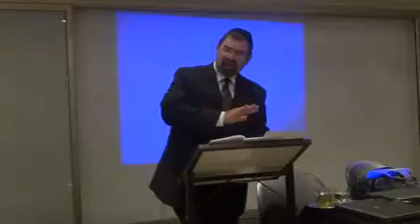Rab yacar: Hasta que punto no se puede ver Jametz 20140325202311